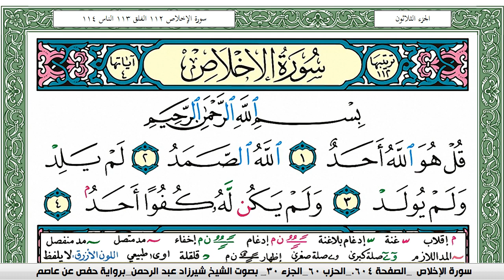سورة الإخلاص شيرزاد عبد الرحمن طاهر Surah Al Ekhlas Sherzad Taher برواية حفص عن عاصم